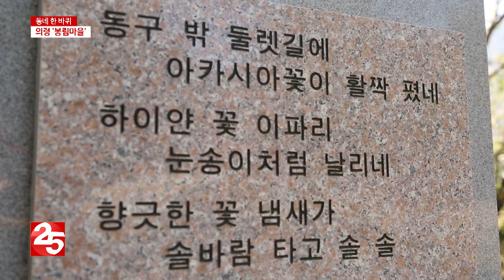[동네 한 바퀴] 청정 밭미나리의 고장 의령군 '봉림마을'편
오늘 동네 한 바퀴에서는 청정 밭미나리의 고장 의령군 '봉림마을'에 다녀왔습니다.